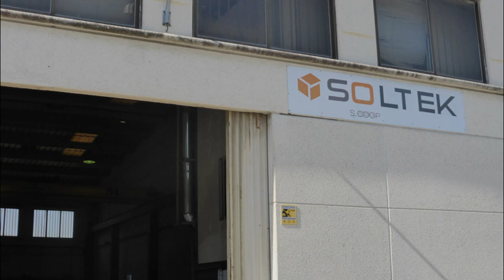SOLTEK S. MICROCOOPERATIVA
Calderería Soltek es una Cooperativa fundada en 2015 en Olazti, dedicada todo tipo de trabajos relacionados con las construcciones metálicas y el mantenimiento y montajes industriales.

Los 2 socios fundadores iniciaron la actividad en un taller pequeño. Un servicio de calidad y personalizado avalado por más de 20 años de experiencia en el sector, ha permitido aumentar la plantilla de trabajadores y aumentar y diversificar la cartera de clientes.